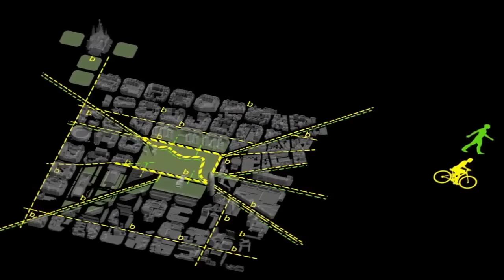Projecte finalista Concurs Les Glòries (Lema: Origen)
Projecte finalista Concurs Les Glòries (Lema: Origen) del Concurs internacional per a la selecció de l'equip d'arquitectes per al Projecte urbà de l'espai lliure de la plaça de les Glòries Catalanes de la ciutat de Barcelona.